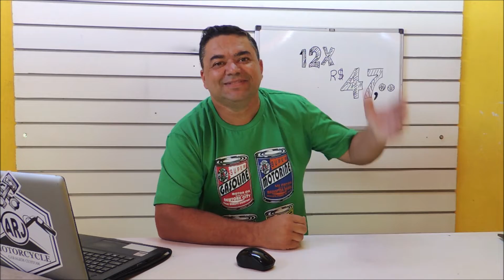Flaviano Responde 20 - E aí Hamp é Original?